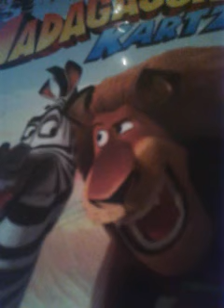Madagascar kartz ost grand prix 2